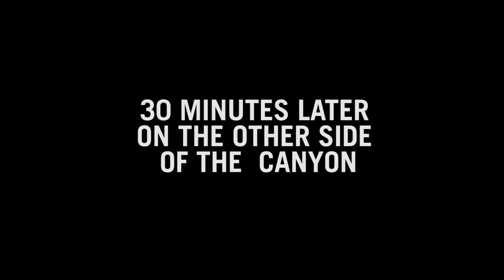THE FUNNEST DAY OF ELK HUNTING EVER - EP 40 - LAND OF THE FREE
We were on the BULLS at DAYLIGHT and FINISHED at DARK. It's a ROLLER COASTER of a FUN RIDE.

4-DAY SPRING BEAR HUNT IN MONTANA

ENTER TO WIN THE EXO MOUNTAIN GEAR 3500 BACKPACK